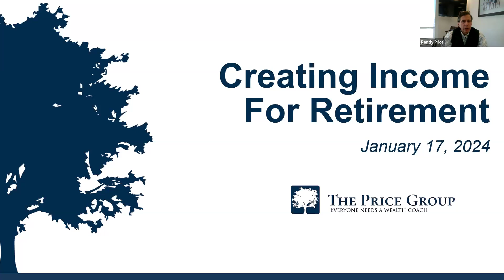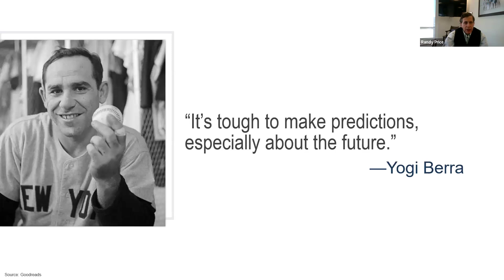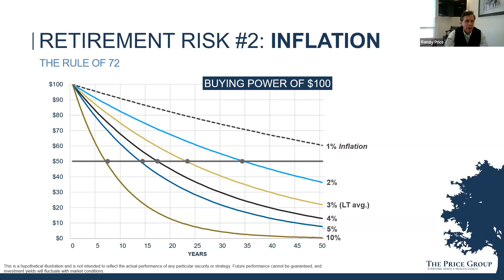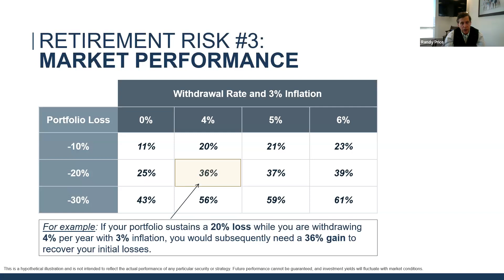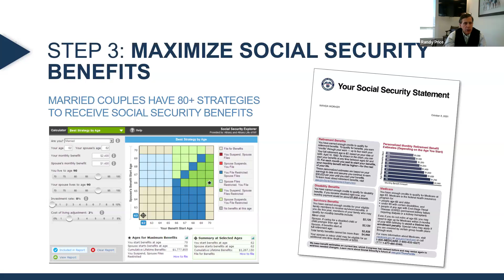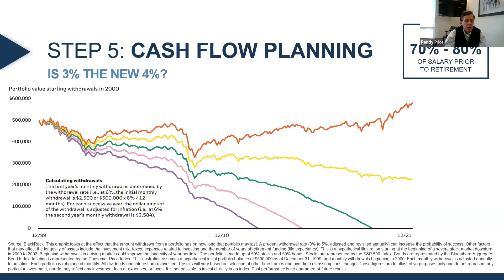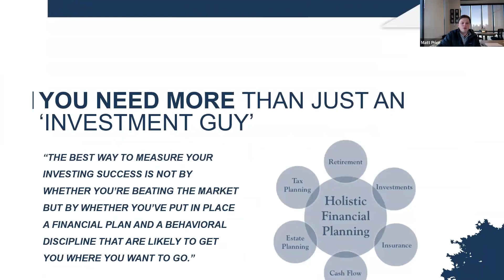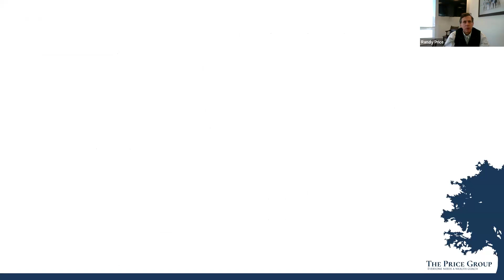Creating Income for Retirement - January 2024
Join us for a replay of a recent webinar where Matt & Randy discuss the top risks in retirement and how producing income may help mitigate those risks! Topics of discussion include:

• History of market trends and how it affects retirees
• Are bonds actually “safe”?
• Producing income in a choppy interest rate environment
• Top 5 retirement risks to mitigate
• Is 3% the new 4%?
• Comparing investing pre-retirement to investing in retirement

We hope this webinar is of help as you prepare for or continue through retirement. As always, please do not hesitate to reach out with any questions or comments!